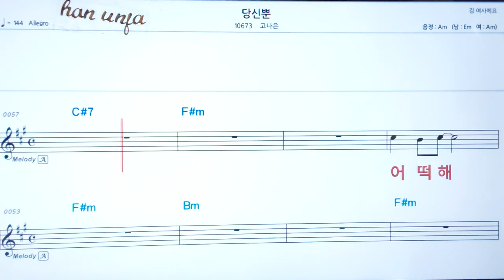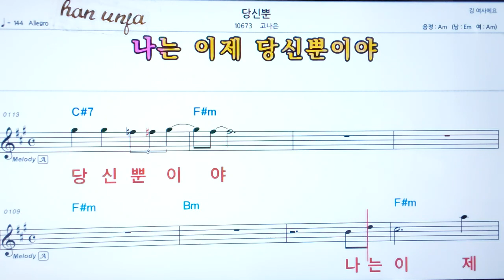💖당신뿐/고나은 👍코드,악보, 코드 ,Karaoke*카라오케 반주